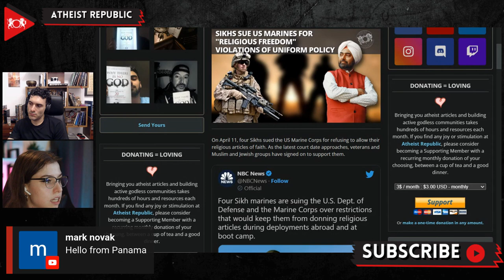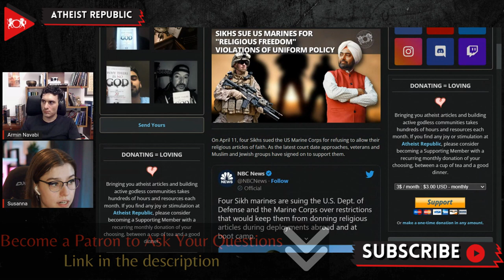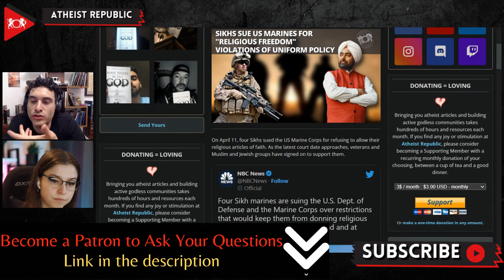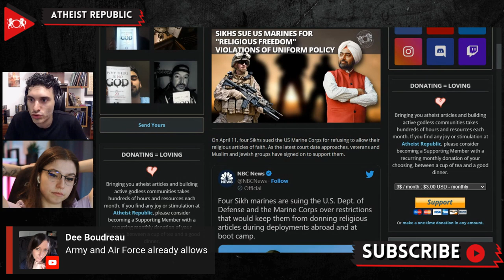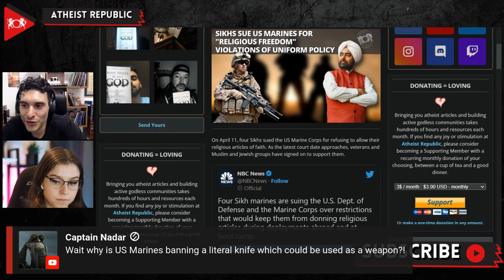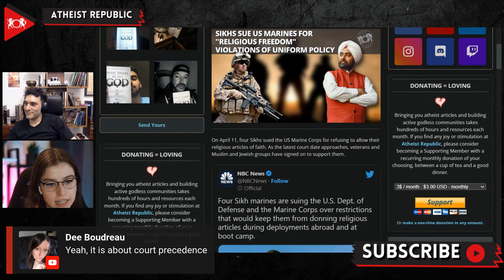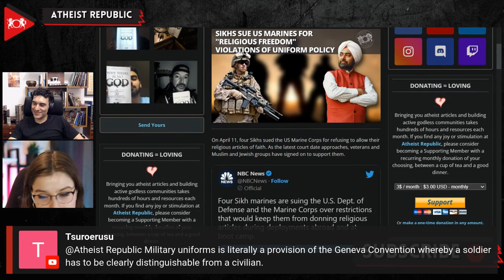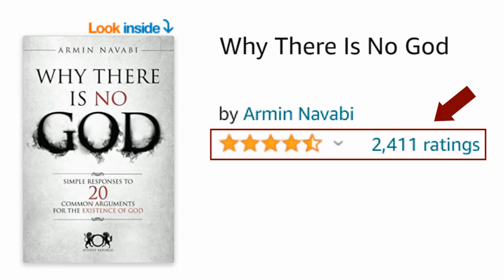Sikhs Sue US Marines For "Religious Freedom" Violations Of Uniform Policy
On April 11th, four Sikhs sued the US Marine Corps for refusing to allow their religious articles of faith. USMC Captain Sukhbir Singh Toor and three recruits, Milaap Singh Chahal, Aekash Singh, and Jaskirat Singh, filed for religious accommodations in 2021. Their status remains in limbo due to the “uniformity” rules of the Marine Corps. Sikhs can keep their beards and unshorn hair under a turban while on duty. However, during combat deployments or recruit training, all articles of faith, which include kesh (unshorn hair), kanga (wooden comb), kara (metal bracelet), kachera (under-shorts), and kirpan (ceremonial knife), known as “the 5 K’s, are banned. The Sikh Coalition accused the Marine Corps of stereotyping what Americans should look like. If the military, being the nation’s largest employer, allows them to serve with their articles of faith, it would “make it harder for employers everywhere to discriminate against our community.” The Interfaith Alliance, Jewish Coalition for Religious Liberty, Muslim Public Affairs Council, American Islamic Congress, Women Veterans and Families, and the Sikh American Veterans Alliance have all filed amicus briefs demonstrating their support for the Sikh recruits.

Source:
Location: US